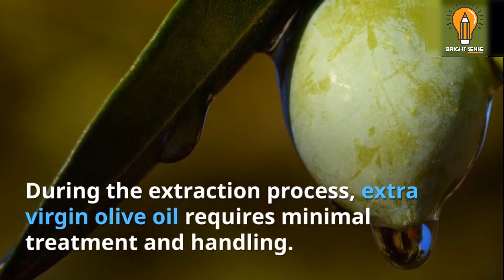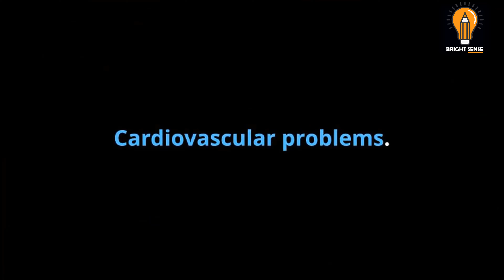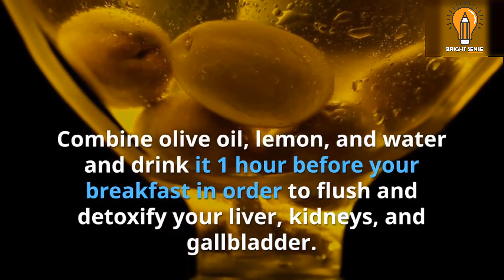Just Mix 1 Lemon With 1 Tablespoon Of Olive Oil And You Will Use This For The Rest Of Your Life!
We  are trying to present you world best video and we Believe these video will make you satisfye.Hope You will enjoy the video and stay with Bright sense.

Watch Again:Just Mix 1 Lemon With 1 Tablespoon Of Olive Oil And You Will Use This For The Rest Of Your Life!